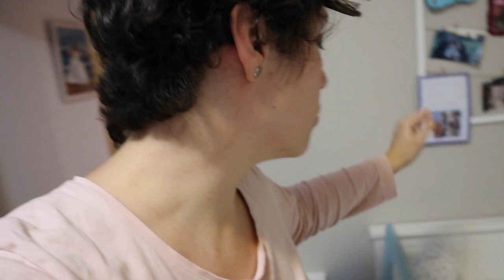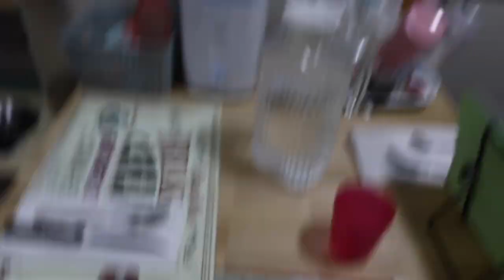🥰Rutina tarde-noche con 2 peques 🥰 Haul kiabi 😜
Hola montañer@s! Hoy os muestro como es una tarde con nosotros ahora que todavía estoy de baja por maternidad. Espero que te guste y te sirva algún consejito.